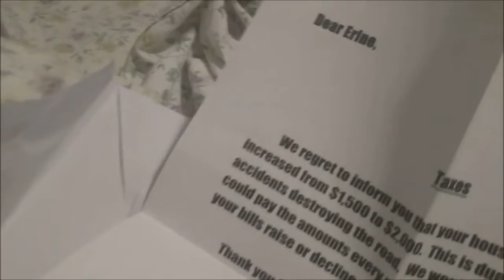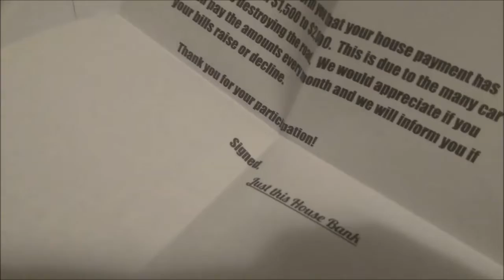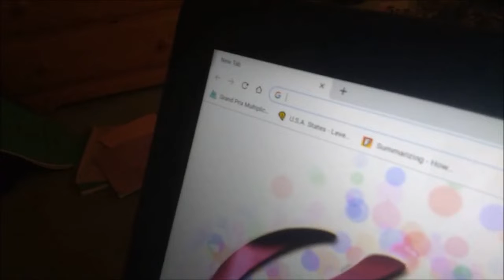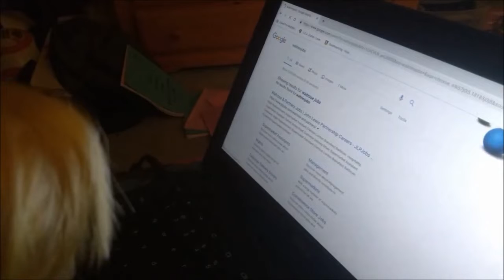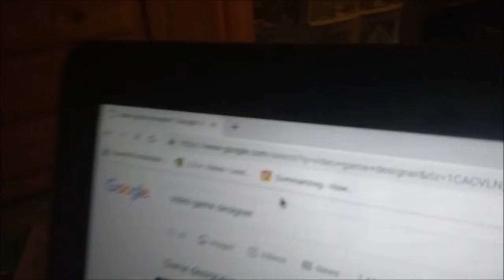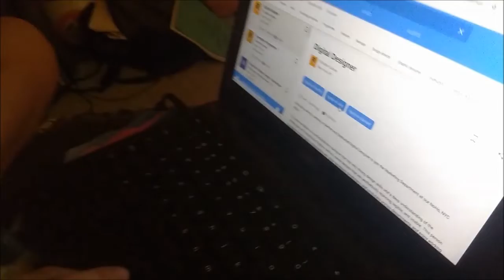ATOTV: The Money Situation!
Ernie's bank raised his bills and he can't afford to live here anymore!

Cast:
Ernie voiced by Tyler Pulisic
Chef=Chef Christine voiced by Victoria Pulisic
Turtle=Cucumbers voiced by Tyler Pulisic
Lorax=Thomas voiced by Victoria Pulisic
Abby Kadabby=Abby voiced by Victoria Pulisic
Raven=Rachel voiced by Victoria Pulisic
Curious George=Marc voiced by Tyler Pulisic
Starfire voiced by Victoria Pulisic
SuperGirl voiced by Victoria Pulisic
Iris voiced by Victoria Pulisic
Guy with red stick=Jim voiced by Tyler Pulisic
Kylo Ren voiced by Tyler Pulisic
Daredevil voiced by Tyler Pulisic
Blue Bear=Nick voiced by Tyler Pulisic